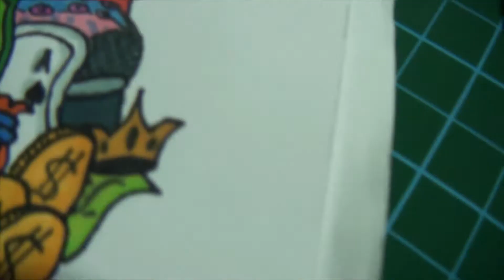Colourful Apple Doodle Icon!!!